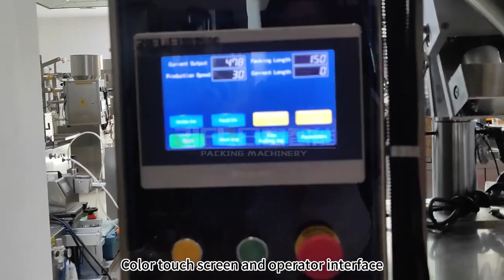Vertical Sachet Powder Packing Machine with Date Printer 2